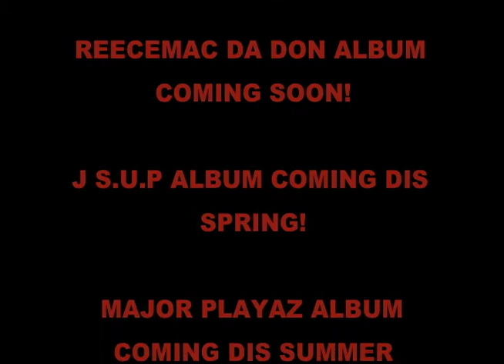REECEMAC DA DON LIVE ROCKING when its popping